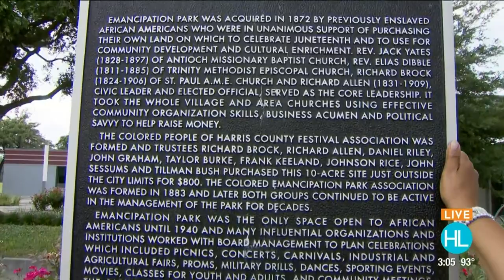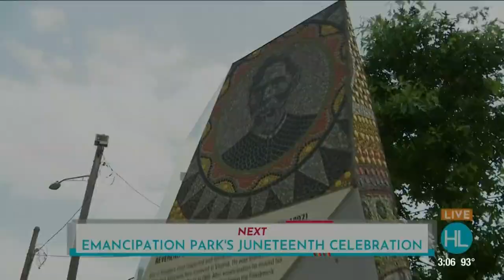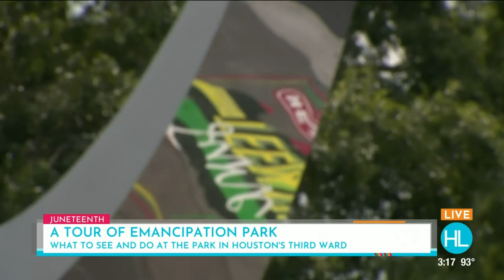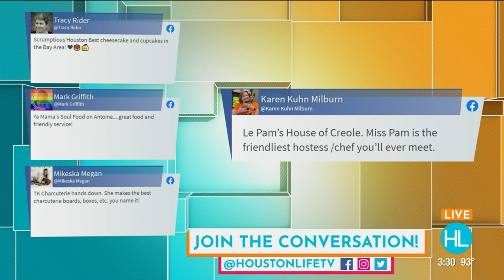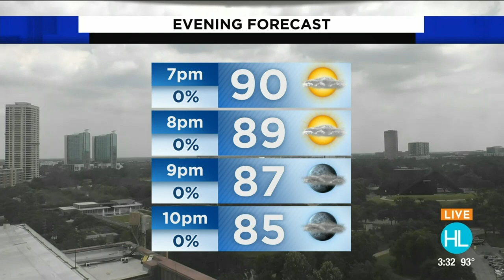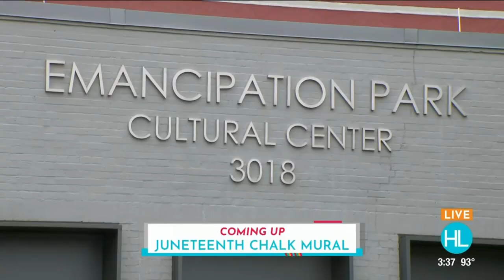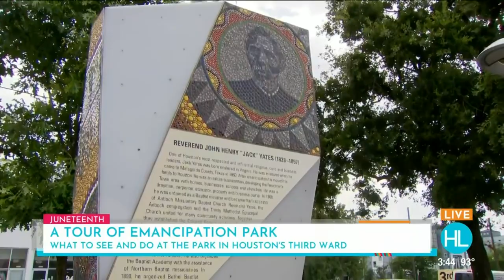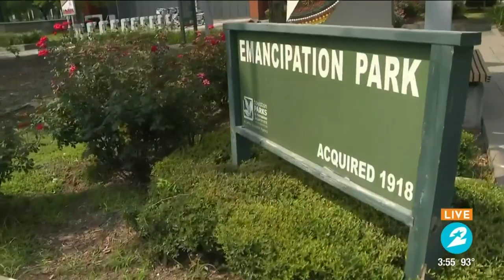HOUSTON LIFE: June 17, 2021